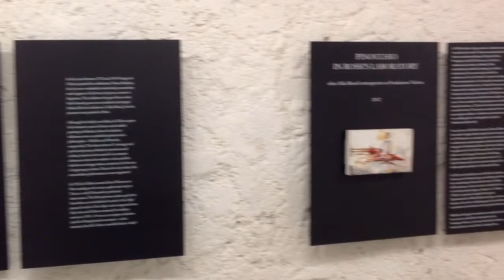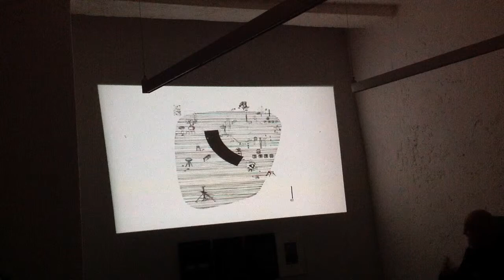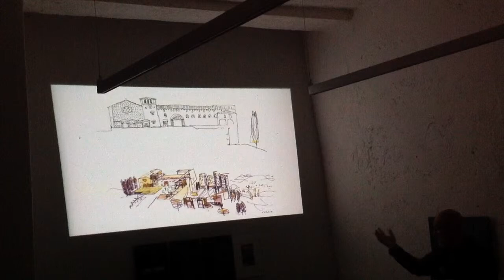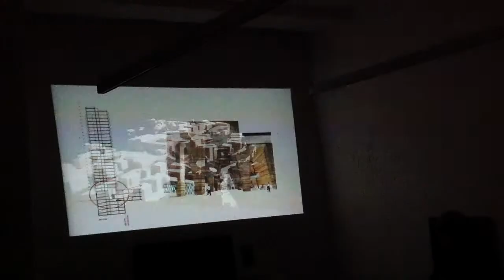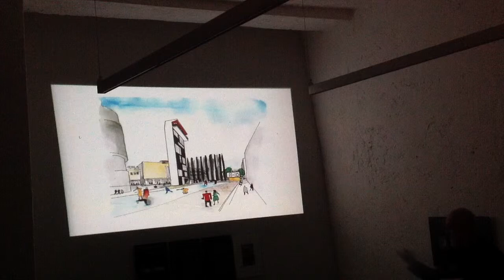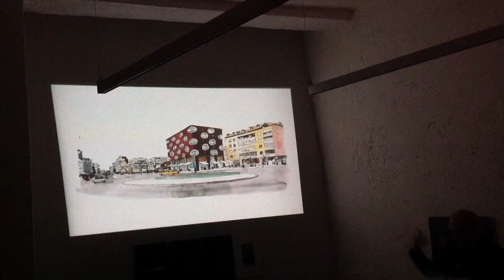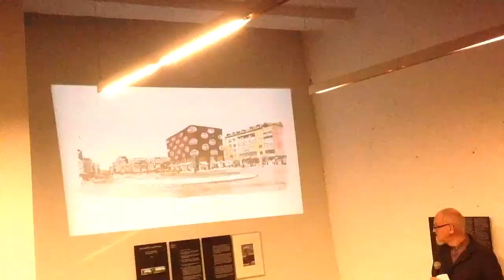Peter Wilson. Campagna Romana (ENG)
Through the eyes of Wolfgang Goethe and Giorgio De Chirico, the works of Cy Twombly and Robert Venturi and the enterprises of Wilhelm Hensel and James Gibbs, CAMPAGNA ROMANA retrieves a gaze on Italy as an extraordinary source of knowledge, marvel and fun, which over the centuries has deeply inspired and influenced countless protagonists of the world cultural milieu.

With acute irony rather than pathetic nostalgia the graphic voyage of Peter Wilson opens a reflection on the relevance of intellectual curiosity, draughtmanship and amateur meditation in a time in which architectural imagination seems to be trapped into the automatism of algorithms and the sterility of professionalism.